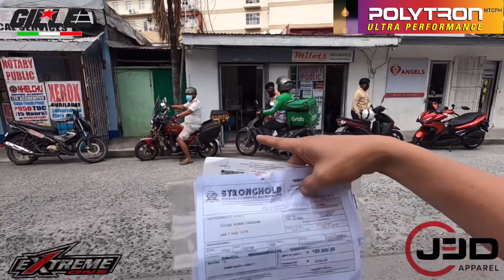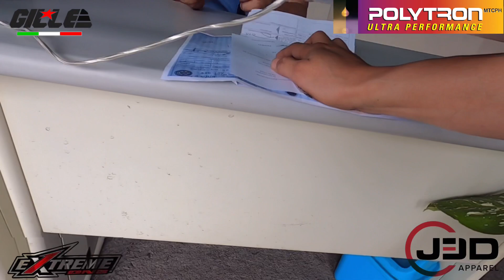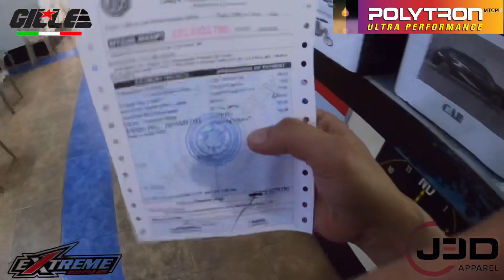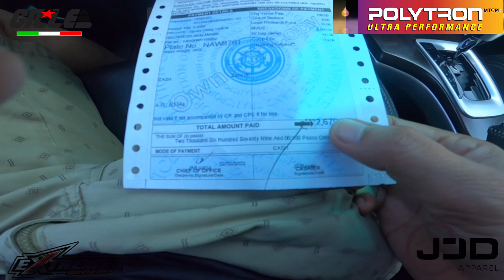Paano mapapabilis ang MOTOR and CAR Registration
Special thanks to  :
Beast tire
Zeneos
Gripper
Extreme One
Best Drive
J3D APPAREL
OTOBAI MARKET
ELALI MEDIA
MEMORY.PH
REPSOL
MOFIT PHILIPPINES
POLYTRON
4Life